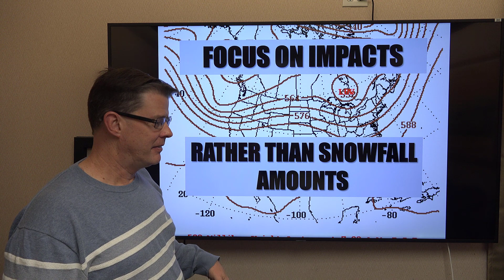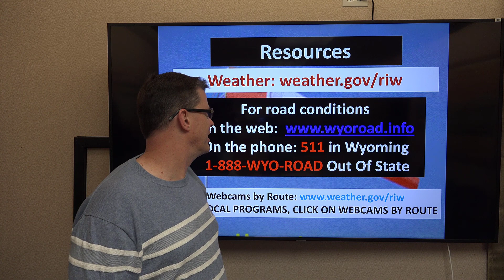Snow and cold briefing for Western and Central Wyoming - January 28, 2023 - 6am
The latest briefing for the expected snow and cold across western and central Wyoming this weekend and early next week.
Riverton, WY